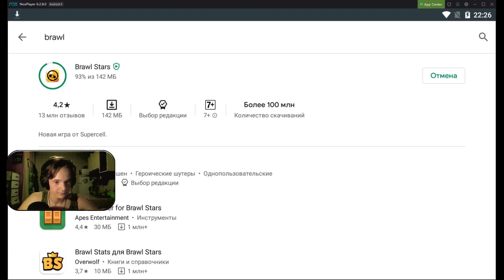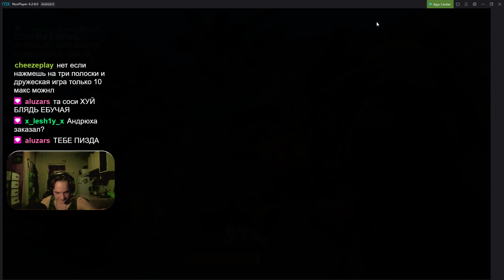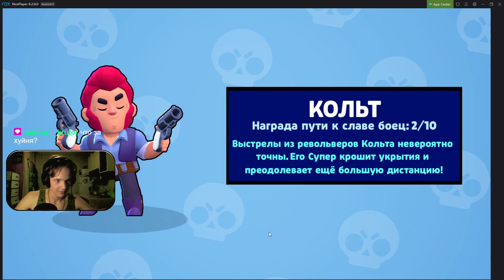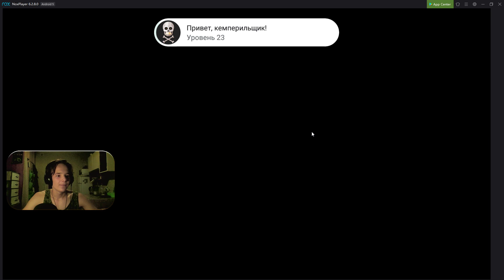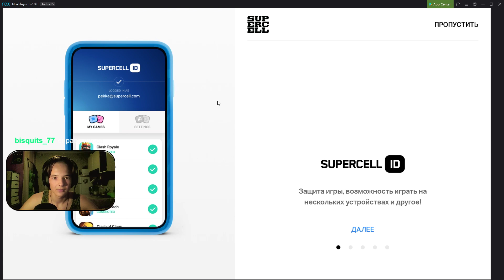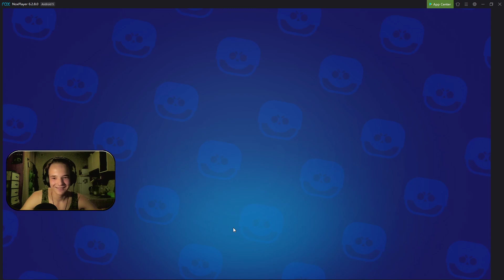😈БРАВЛ в первый раз, получилось лулвэльно | 30.08.20